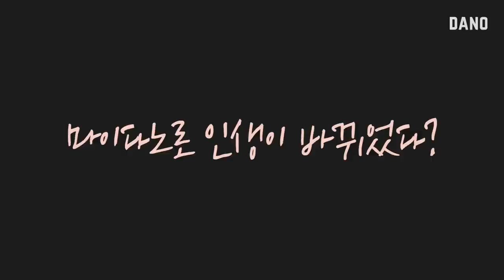홈트로 -8kg 감량하고 바프 찍은 직장인 부부의 마이다노 내돈내산 후기💌 [Eng/직장인 다이어트 후기/식단/운동] @DanoTV ｜다노티비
재라님이 수강한 마이다노 클래스 구경하기!

오늘은 마이다노 내돈내산 후기 3편!
두 달 만에 홈트로 만든 복근과 바프 찍은
재라님, 명준님의 후기를 들고 왔어요

(*잠깐🤚
동기부여 뿜뿜하는 후기 영상을 아직 안 보셨다면?
오늘 영상 다 보고 정주행각 :)

재라님과 명준님은 모두 직장인이신데요.
직장 다니면서 다이어트 하는 거 정말 쉽지 않잖아요?😭

그런데 마이다노로 함께 운동하고
식단 조절하며 두 달 만에 빚은 복근으로
바디프로필까지 찍으셨지 뭐예요.
정말 대단.. 그저 빛.. ✨

직장 다니면서 다이어트하고 있는 다노블리를 위해
점심시간 식단 챙기는 방법부터 회식 대처법까지!

8kg를 감량할 수 있었던
재라님, 명준님의 Tip을 쏙쏙 뽑아서
영상에 담아봤어요.

얼마 남지 않은 2020년
빠짝 연말 다이어트에 성공하고 싶은 분은
오늘 영상 꼭 끝까지 봐 주세요🤗

📌정보 골라보기
00:00 인트로
00:29 Q1. 3개월 만에 복근 만들 수 있다고 생각했나요?
01:10 Q2. 다이어트는 식단이 80%?
02:12 Q3. 다이어트, 메이트 없이도 성공 가능?
03:04 Q4. 직장인도 바디 프로필 가능?
03:55 Q5. 마이다노 다이어트 후기
04:46 Q6. 온라인PT 마이다노할까 말까 망설이는 분에게

✔️마이다노가 국내 온라인 PT  1위인 이유 2가지
매일 다른 30분 운동 구성으로 하루 홈트 끝!

마이다노는 홈트로 하루에 딱 30분만 진행하면 되니까
재라님처럼 직장인이어도, 학생, 육아맘이어도
그 누구나 해낼 수 있는 운동 플랜이에요 :)

오늘은 무슨 운동하지.. 고민할 필요 없어요.
매일 다른 운동 루틴으로 지방 탈탈 가능🔥

✔️의지력 테스트 습관성형 플랜
식단 조절은 의지력 문제? 노노❌
습관 성형으로 가능 예쓰⭕

재라님, 명준님은 하루 4끼 드시면서
다이어트에 성공하셨어요.
따라하기 힘든 연예인 식단, 빡센 운동이 아니라
맞춤 식단, 운동으로 스트레스 없는
다이어트 플랜을 세워드려요.

▷goo.gl/nCCD5d